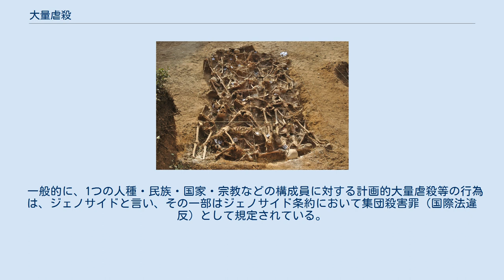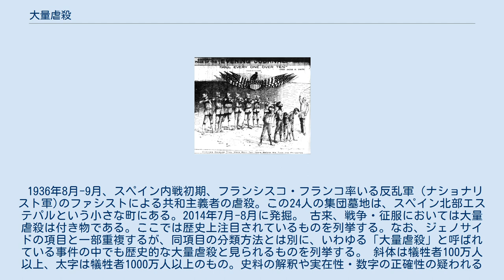大量虐殺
大量虐殺（たいりょうぎゃくさつ）とは、人間を意図的に大量に虐殺すること。
「虐殺」は国際法で規定されているが、一般報道ではきわめて曖昧に使われている。
 米比戦争時のニューヨークジャーナルの風刺画。
フィリピン人を銃殺しようとするアメリカ兵の背後には「10歳以上の者は皆殺し」と書かれている。
 一般的に、1つの人種・民族・国家・宗教などの構成員に対する計画的大量虐殺等の行為は、ジェノサイドと言い、その一部はジェノサイド条約において集団殺害罪（国際法違反）として規定されている。
 1936年8月-9月、スペイン内戦初期、フランシスコ・フランコ率いる反乱軍（ナショナリスト軍)のファシストによる共和主義者の虐殺。この24人の集団墓地は、スペイン北部エステパルという小さな町にある。2014年7月-8月に発掘。 古来、戦争・征服においては大量虐殺は付き物である。ここでは歴史上注目されているものを列挙する。なお、ジェノサイドの項目と一部重複するが、同項目の分類方法とは別に、いわゆる「大量虐殺」と呼ばれている事件の中でも歴史的な大量虐殺と見られるものを列挙する。 斜体は犠牲者100万人以上、太字は犠牲者1000万人以上のもの。史料の解釈や実在性・数字の正確性の疑われるものも含まれる。